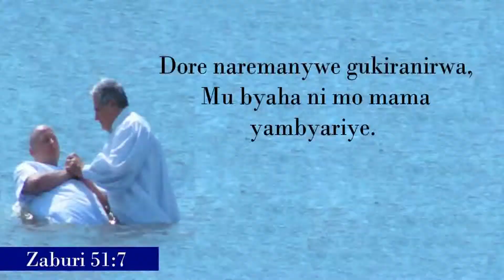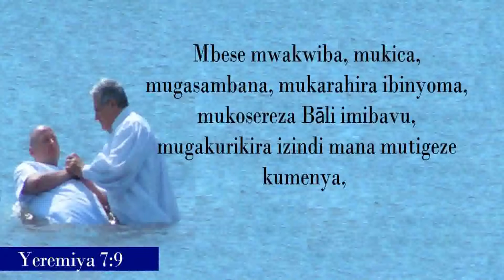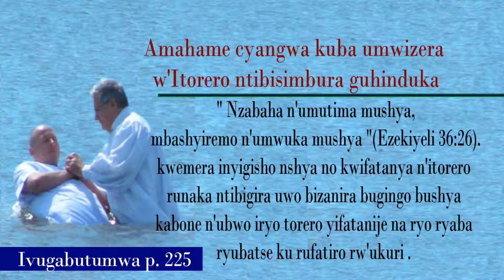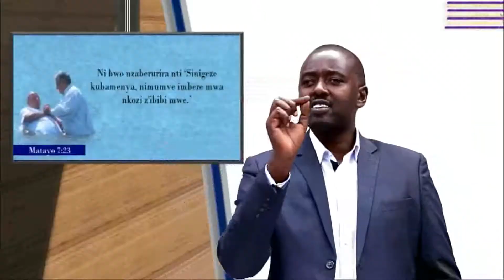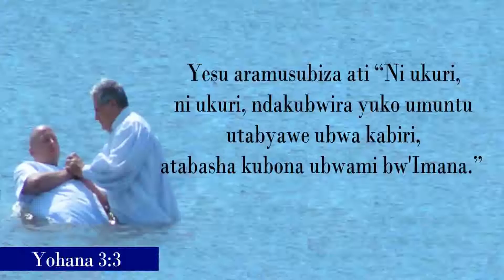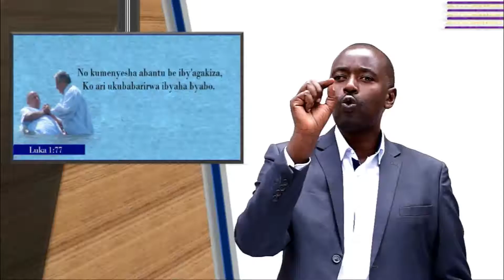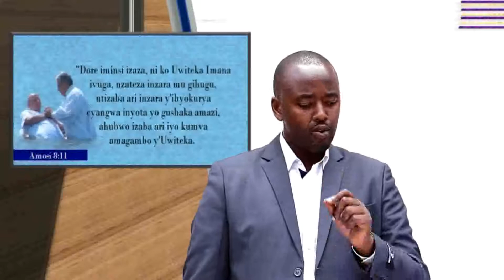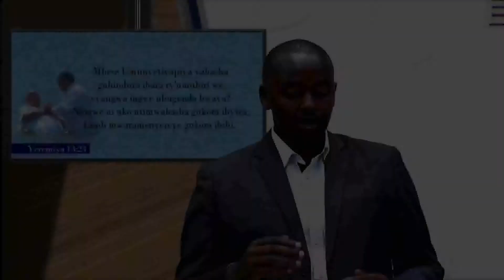AGAKIZA - Christian RURANGWA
VUMBURA KO UTIBESHYE CYANGWA WIBESHYE KU BIJYANYE N'AGAKIZA!
KUBATIZWA UDAKIJIJWE, GUKORERA IMANA UDAKIJIJWE,...